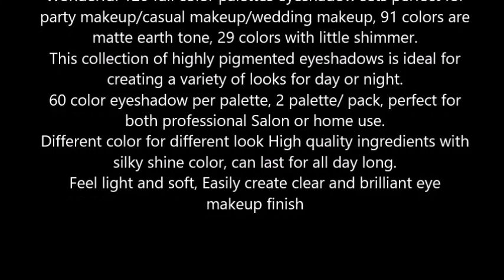BLUETTEK 120 Color Eyeshadow Makeup Palette Matte Earth Tone Series # 4 Color